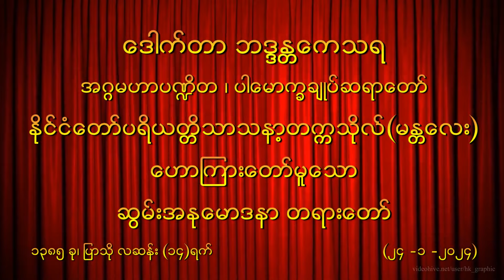ဒါနာဘိရတပုဂ္ဂိုလ် တရားတော်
သာသနာ့တက္ကသိုလ် မန္တလေး